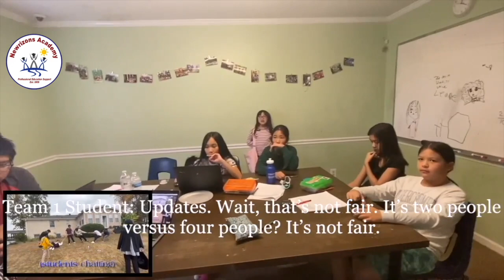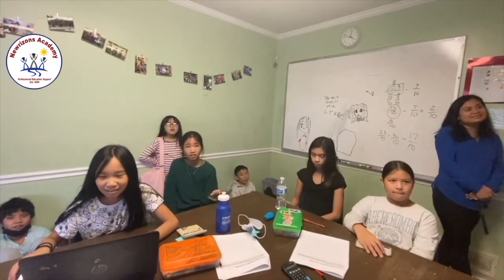2022 Newrizons Halloween Celebration and Vlog | Newrizons Reacts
In this video, we reacted to our Halloween Celebration and Vlog. More students came in during our reaction video.